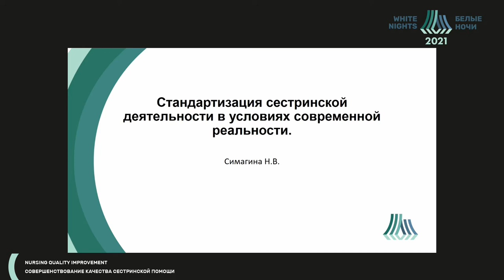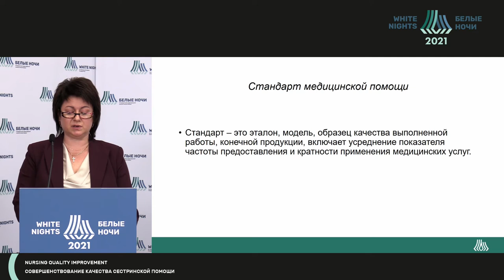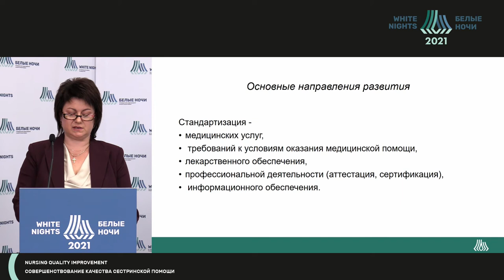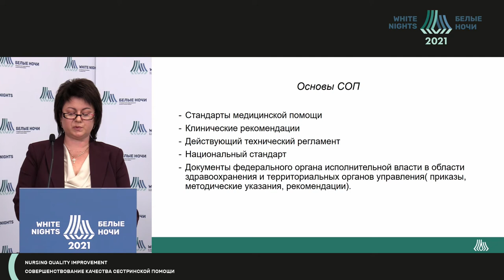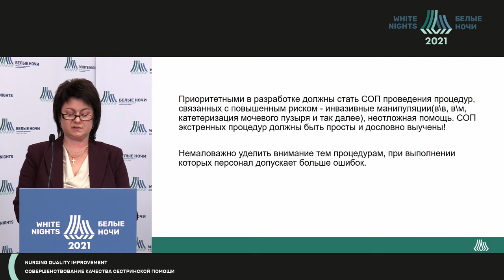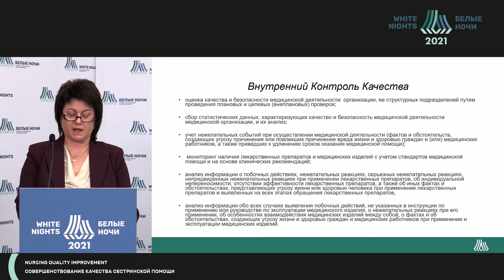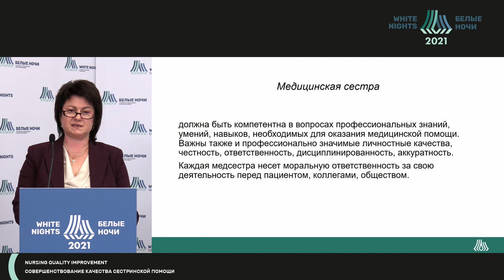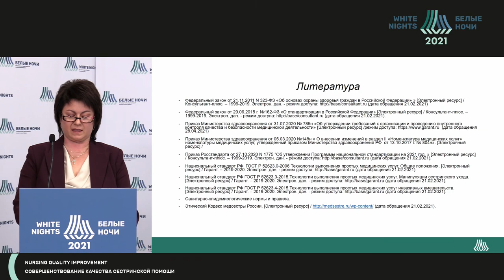Стандартизация сестринской деятельности в условиях современной реальности (Симагина Н.В.)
Симагина Наталия Владимировна - медицинская сестра процедурной  клинико-диагностического отделения ФГБУ «НМИЦ онкологии им. Н.Н. Петрова» Минздрава России, Санкт-Петербург